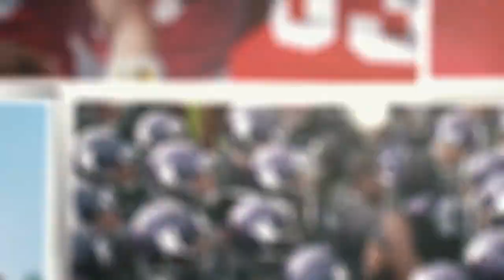Week 5 Preview: Badgers, Wildcats Battle for B1G West Lead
Wisconsin and Northwestern will both be looking to remain undefeated and atop the Big Ten West standings on Saturday.